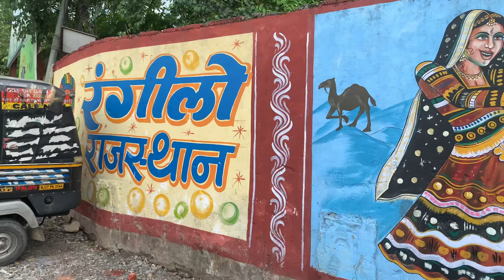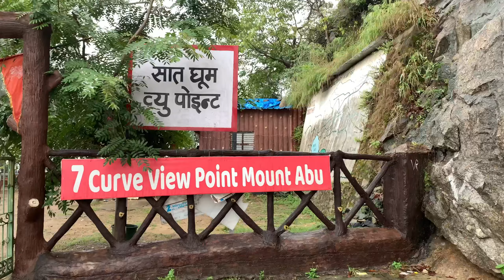pichola lake udaipur || Udaipur Tour || पिछोला झील उदयपुर | Ropway || Boating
.🏕️Pichola lake⤵️
पिछोला झील उदयपुर के पश्चिम में पिछोली गांव के निकट इस झील का निर्माण राणा लखा के काल में पीछू चिड़िमार बंजारे ने करवाया था। महाराणा उदयसिंह द्वितीय ने इस शहर की खोज के बाद इस झील का विस्तार कराया था। झील में दो द्वीप हैं और दोनों पर महल बने हुए हैं।
Dudh Talai🏖️⤵️
दूध तलाई झील जो कि एक झील या छोटा तालाब है जो भारतीय राज्य राजस्थान के उदयपुर ज़िले में स्थित है यह महाराणा फ़तेह सिंह के निवास स्थान शिव पैलेस और पिछोला झील के निकट स्थित है।
lake pichola
pichola
hotel lake pichola
pichola jheel
pichola lake udaipur
pichola lake
lake pichola hotel
lake pichola boat ride
lake pichola udaipur
lake pichhola
pichola lake boating
pichola lake history
pichola lake boat ride
pichola jheel hd video
pichola

daily vlog me thumbnail kaise lagaye
daily vlog sampa 's prasad